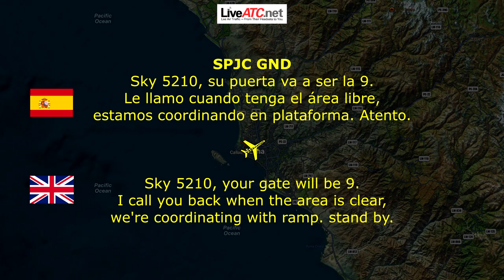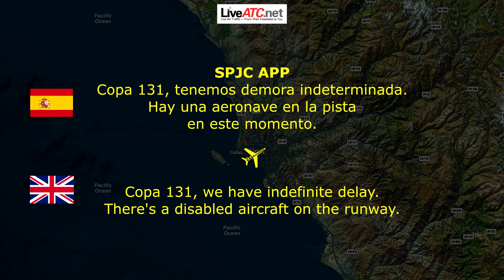LATAM Aircraft Collides with Truck on takeoff | Burst into Flames